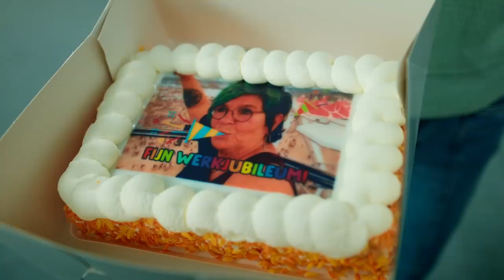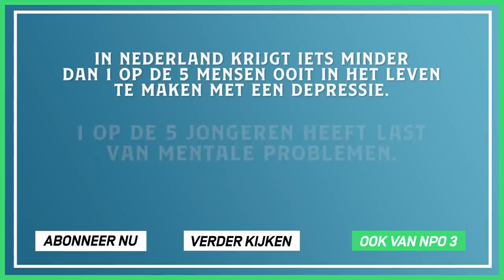Dolores "viert" haar verjaardag | WACHT FF #4 | NPO 3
Dolores sluit zich op in de wc, want ze heeft geen zin om haar verjaardag te vieren. Timor en Anne krijgen haar bijna zover eruit te komen, maar dan komt er een opmerkelijk persoon binnen...

⭐ Zes patiënten met psychische klachten zijn tot elkaar veroordeeld: ze zitten 'opgesloten' in de wachtkamer, te wachten tot ze aan de beurt zijn voor hun behandeling. Maar dit duurt lang, erg lang… En door het lange wachten moeten ze hun tijd vullen en gebeuren er erg vreemde dingen…

Herken jij symptomen uit de serie of wil je gewoon wat meer informatie? Ga dan naar

⭐ Credits
Cast:
Ridder van Kooten - Timor
Jolijn Henneman - Anna
Nick Golterman - Noah
Quinty Misiedjan - Dolores
Hamza Othman: Ghulam
Roxanne Kwant - Flora
Dylan Haegens - Geke

Bijrollen:
Ali Fardi: Fahd
Ruud Smulders: Ghandi
Ferdi Stofmeel: manager
Rob Janssen: bezorger
Peter Sterk: schoonmaker

⭐ Created by: Haegens Media & KRO-NCRV
Regisseur – Dylan Haegens
Scenario – Marit Brugman en Manju Reijmer
Executive Producer - Walter Eggenkamp
Producent KRO-NCRV: Soumaya Azzagari
Dramaturg KRO-NCRV: Eva Keuris en Leontine Groen
Uitvoerend producent: Marit Brugman
Creative KRO-NCRV: Wouter Ritmeester
Digital Creative KRO-NCRV: Clemens Bosch
Productieleider: Ilse Koehoorn
D.O.P.: Thomas Leermakers
Opnameleider: Steven Gram
Production Design: Rick Vermeulen
Haar & Make-up: Geen Bluf! Bianca, Greanne, Joyce
Gaffer: Martijn Schoeber, Jordi Kooij, Erik Houtman
Licht assistent: Tim Schoeber
Geluid: Noah Pepper, Gerard Verwiel
Scenario bijdragen: Suzanne Brugman, Anne de Hooge
Productie assistent: Maud van Erp, Mandy Smit, Janne van Ratingen, Sam van Wijlick
Camera Assistent / Data Handler: Rens Lucassen, Ricky Belt
Art: Poederloeders / Bas, Annika, Lisanne
Catering: Kokkies Catering
Editor: Rens Lucassen
Colorist: Thomas Leermakers
Fotograaf: Wessel de Groot
Design: Rick Vermeulen, Robbin Snijders, Joey van Dijk
Audio postproductie: Benjamin Braasem

Met dank aan:
Eijerkamp (set dressing)
© KRO-NCRV

⭐ Documentaires
►En, is liefde houdbaar zonder seks?